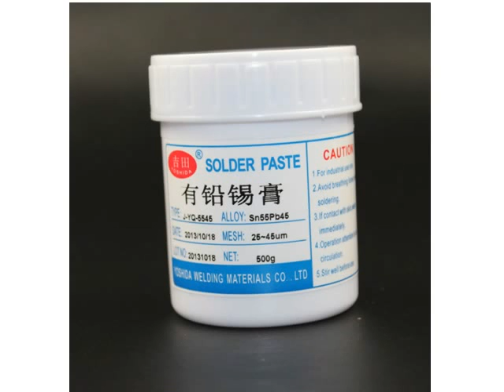Tin Soldering Paste Manufacturer|Tin Soldering Paste Supplier